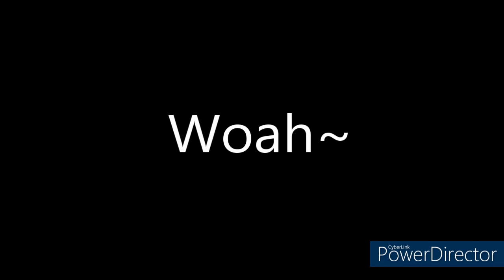Radioactive Amphibia Calamity Trio AMV -Spoilers (Read Desc)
I'm that I didn't post last week! I wanted to try harder on making more amv’s for the channel.

Sorry for the inconvenience, I just think that the quality of my videos should be over quantity.

:3

Created by Matt Braly